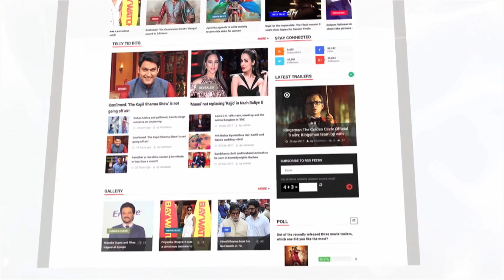Akshay Kumar And Mouni Roy INAUGURATE Kudo Tournament 2018 | LehrenTV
Akshay Kumar inaugurates Kudo Tournament 2018 along with his Gold co-star Mouni Roy and friends Kapil Sharma and Vicky Kaushal. Take a look.